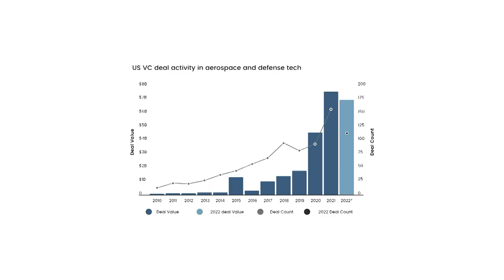AFWERX Explained in 3 Minutes